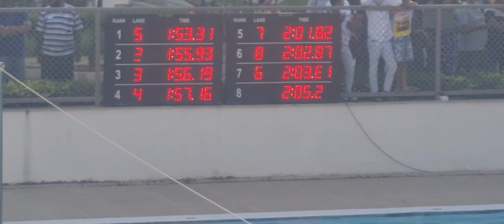200m Freestyle (LCM) 1.55.93- kapil in lane 2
200m Freestyle Kapil clocked 1.55.93  in 2020 Karnataka state championship  in Bangalore